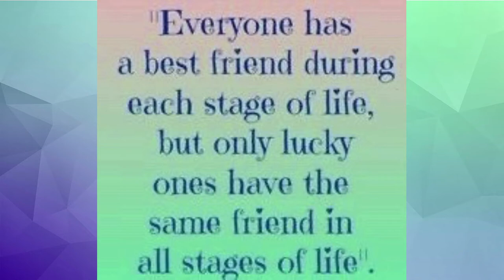Fasten your Seat Belts and Prepare For The Take Off!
This episode we will be discussing the Do's and don'ts of traveling while Spilling tea with Good Energy Honey! Get ready for Take off!